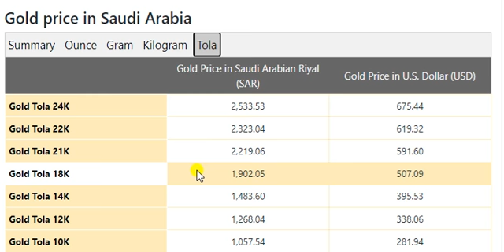Gold Price Today in Saudi Arabia in Saudi Arabian Riyal (SAR) 12 JULY 2021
SAUDI Riyal Transfer Rate in Pakistan May 2021
Gold Rate In Saudi Arabia Today
US Dollar